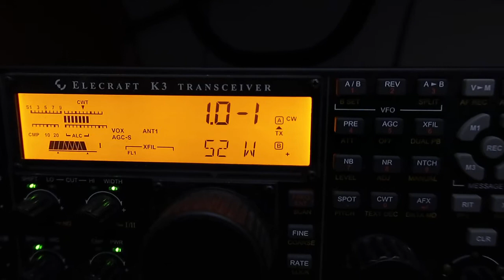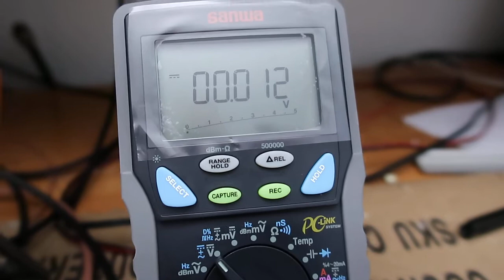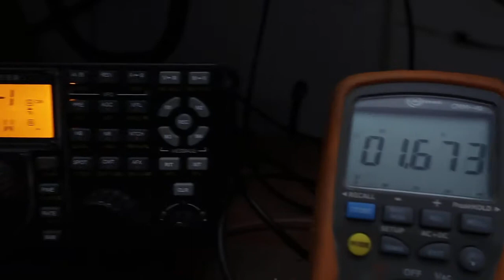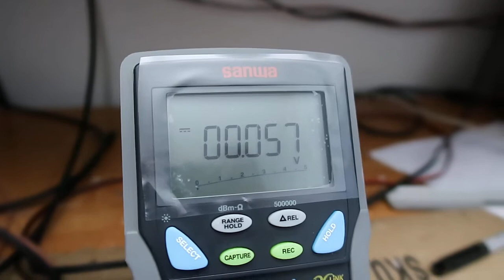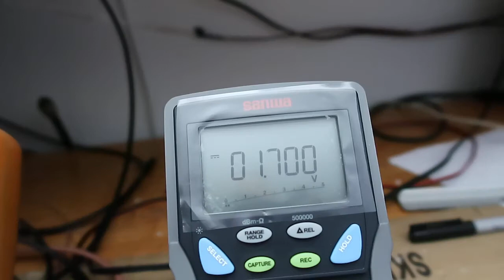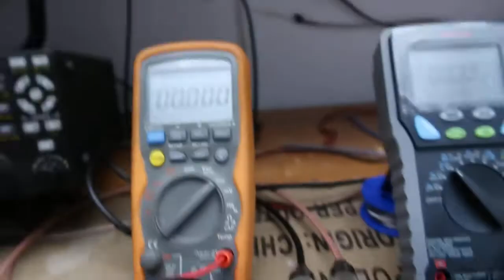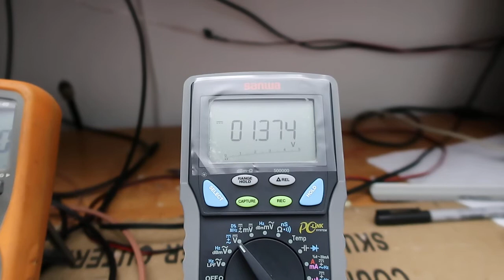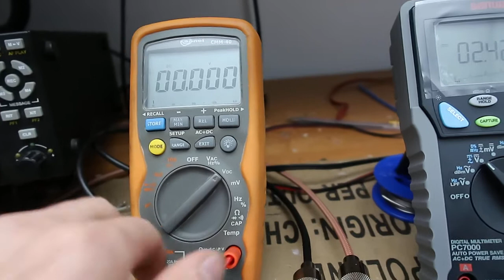Pomiar mostka SWR KF 1,8-50 MHz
Pomiary napięć wyjściowych DC po  mostku SWR dla zakresu KF 1,8-50 MHZ
link do strony :